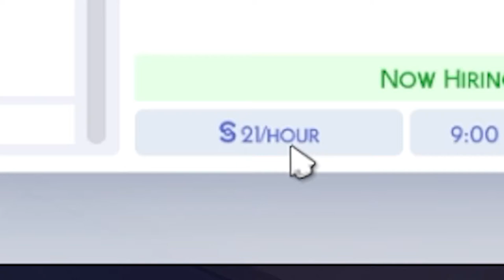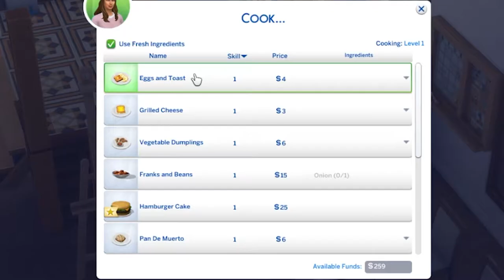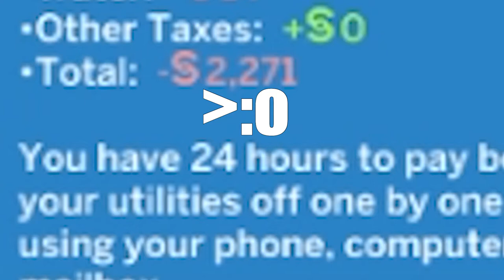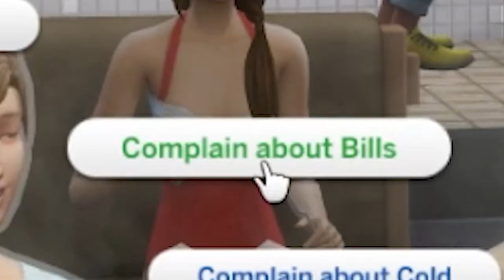Sexy Friends Adventure, Ep.2 - Second Chance on Love Day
Alternate reality.
Yes I'm still sad about it.